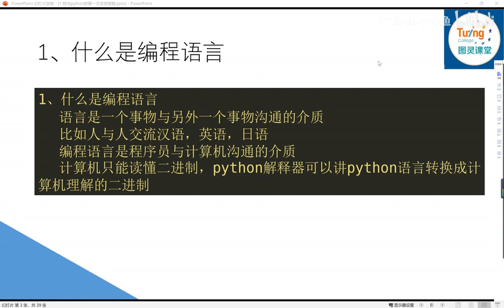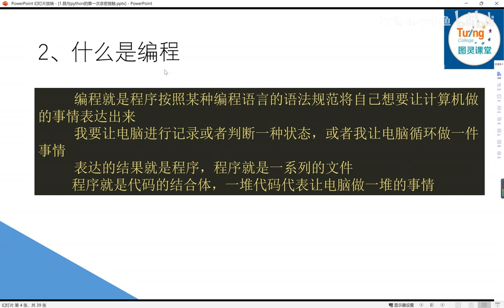3 2 什么是编程 480P 清晰 AVC